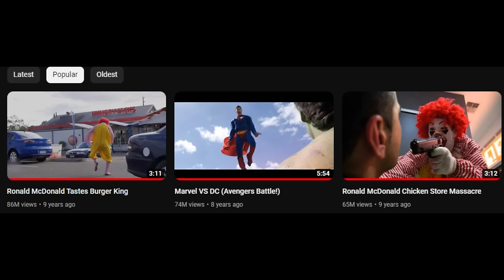Youtubers Actually Made A Good Movie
This is the greatest youtuber movie of All Time